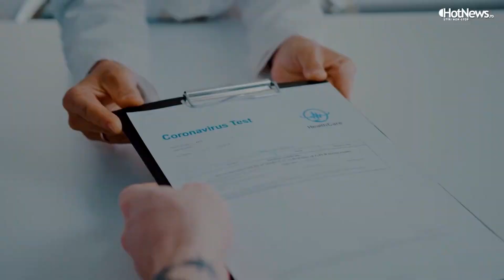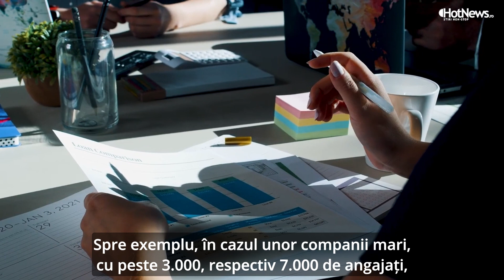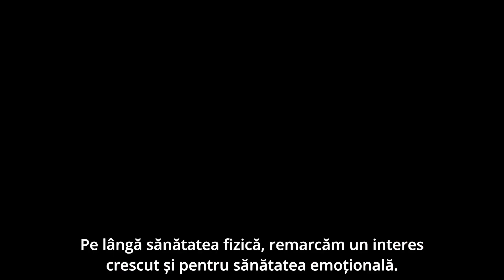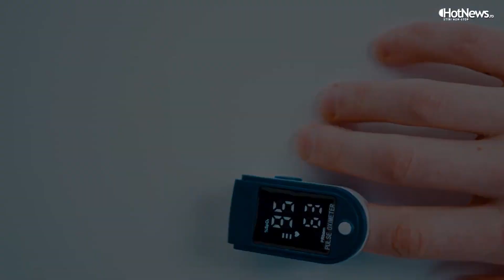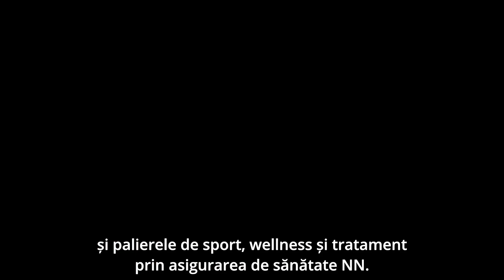Cum se raportează companiile și angajații la sănătate în 2022?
Piața muncii a fost întodeauna dinamică, însă în ultimii ani a suferit transformări semnificative și într-un ritm mult mai alert, ca urmare a evenimentelor petrecute la nivel global. Digitalizarea, flexibilitatea, munca hibrid sunt doar câteva dintre schimbările care au și-au pus amprenta asupra acesteia și care acum fac parte din normalitate.

Imagine/montaj: Adi Iacob, Matei Budeș
Voiceover: Ovidiu Popica